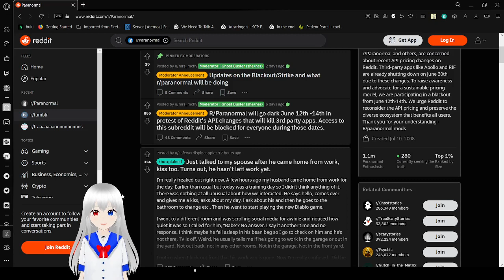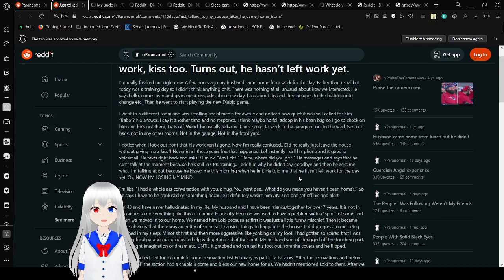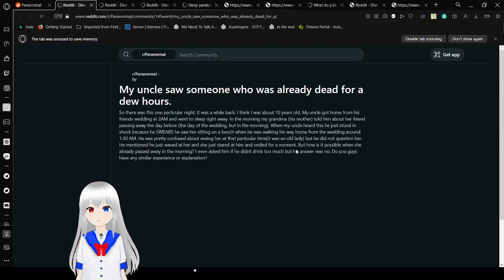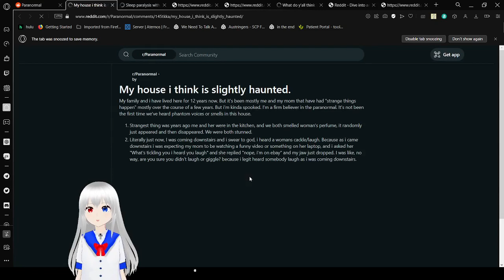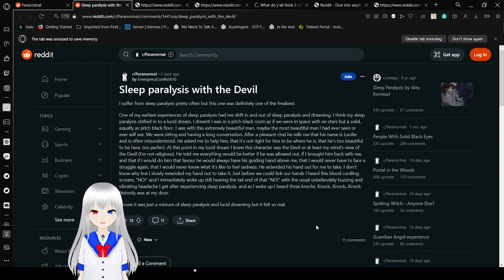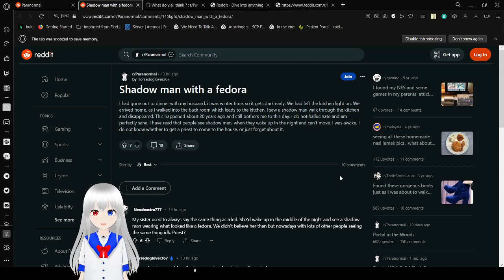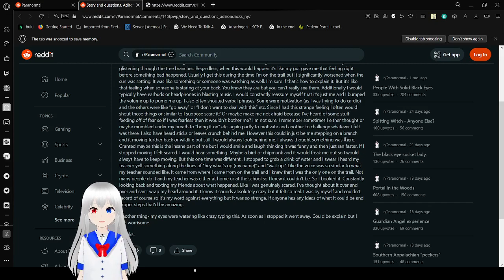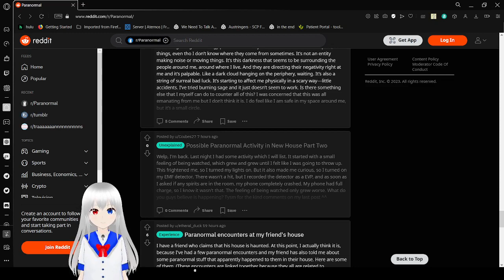spowoky stories read by a cute bean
owo spooked